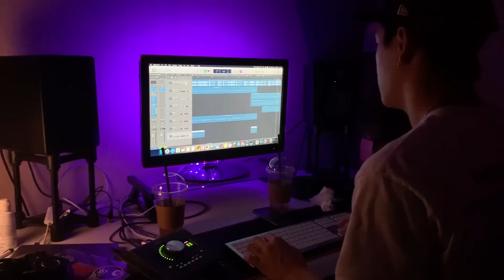[New Song] GATTI - LOVE FORM （ロッポン） / 今日の気分を曲で歌います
Full version -

昼間に　起きて
歯磨きして
ご飯　食べた後に　また　昼寝をして

動画撮って
編集をして
ちょこちょこ　djの　練習をして

キュッキュと　遊んで
キュッキュと　散歩して
ふと見た　空には　くもがあって

それ　みた自分は　気分が良くて　歌います
それと　Dance

これが　バナナに Dance
お尻　Up Down Up Down
お尻　Up Down Up Down  ( 果物みたいに）

お尻　Up Down Up Down お尻　Up Down Up Down
果物くれたら　一緒に　遊べるよ ( ガッティ)

I want somebody
I want somebody
Love form
Love form

I want somebody
I want somebody
Love form
Love form
I want somebody to love me

あい　もとめて　Love form
お金　もとめて また　Love form
成功した　後にも　Love form
結局　人生は　Lotto